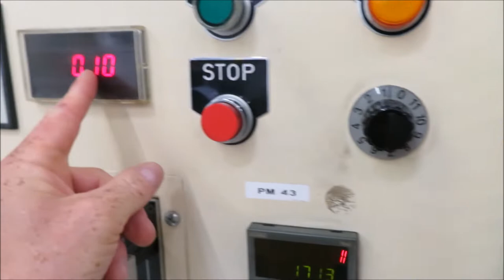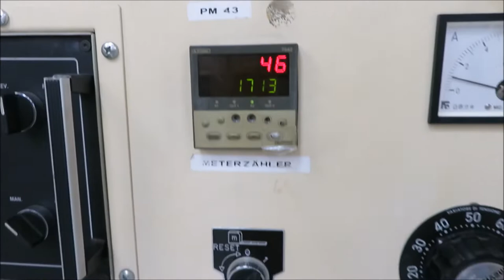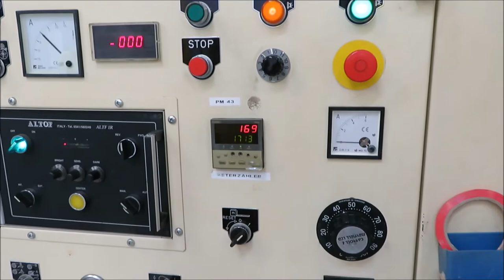SCHIAVI Easy-Slit / Slitter Rewinder 1000mm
ANT Maschinenhandel UG, Germany presents:
Year 2000
SCHIAVI (Bobst Group) Easy-Slit
SLITTER-REWINDER 1000 mm with inline Ink-Jet HEAD